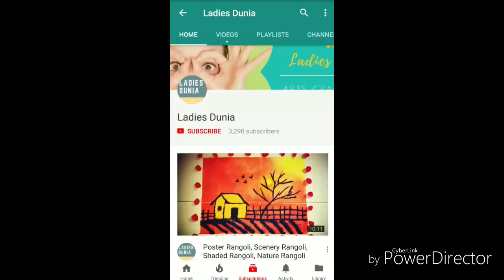how to store mint leaves for long time || Pudina Or Mint leaves Kaise Store Kare ||Ladies Dunia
how to store pudina for long time

freshpudina patta kaise rake
pudinapattpko fresh kaise rake
amazing kitchen hack
kitchen tips and tricks
lovely fresh pudina for one month in refrigerator